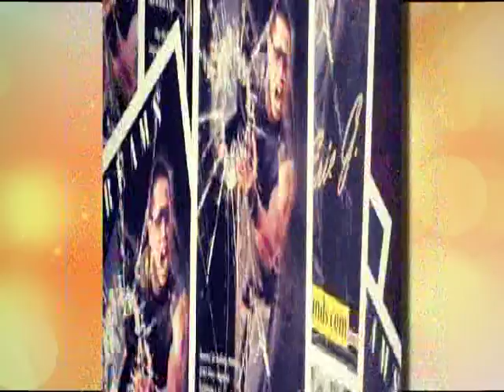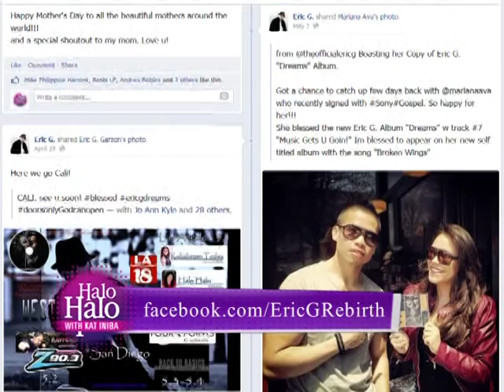Eric G Interview